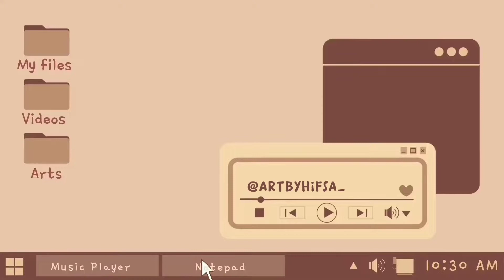Aesthetic Mirror Painting for beginners | skieblve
HEY FOLKS HOPE Y'LL DOING WELL
I'm using acrylic colors for this painting
Acrylic mirror painting tutorial step by step and Complete guide on blending techniques.
Plus do subscribeeeeeeeee!

Find me on other platform

SONG I'VE USED IN THIS VIDEO